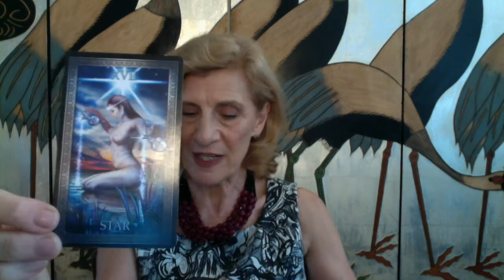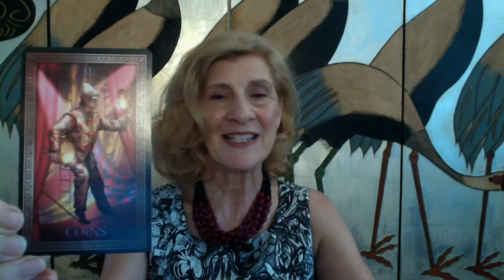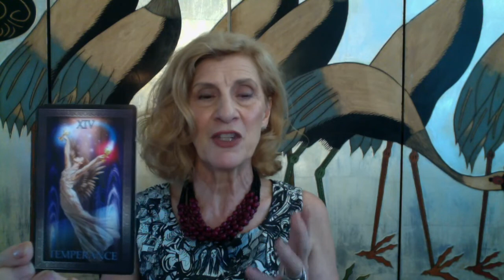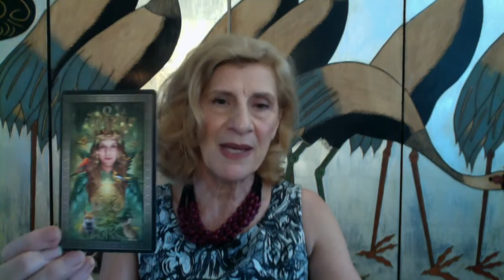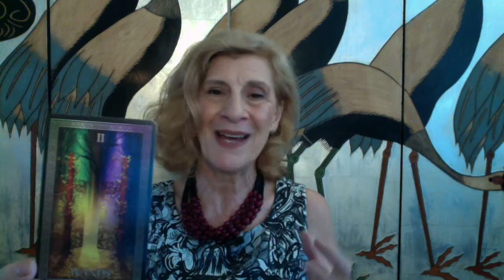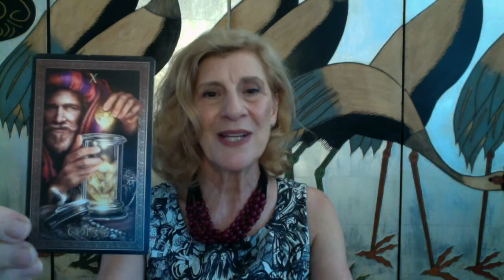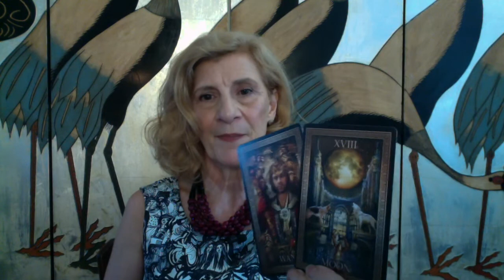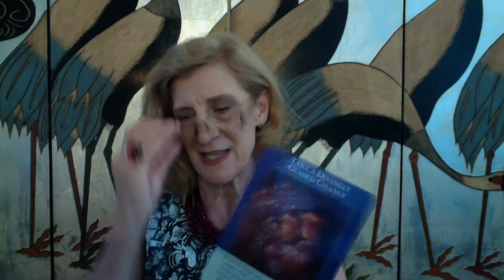CAPRICORN FEBRUARY 2020 ~ A JOURNEY OF SELF DISCOVERY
Capricorn tarot reading for February 2020

TAROT CARDS USED:
Dreamtime reading cards - Laura Bowen